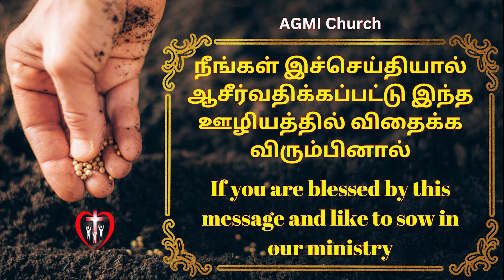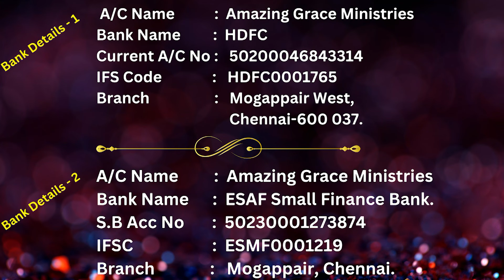சகலமும் நன்மைக்கே! இதை கேட்டால் புரியும் | AGMI Chennai | Ps.Selva Jebasty | Tamil Christian Message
*தமிழ் விளக்கம்:*

                                AGMI சர்ச் சென்னையில் 6 அக்டோபர் 2024 அன்று நடைபெற்ற ஞாயிற்றுக்கிழமை ஆராதனையில், பாஸ்டர் பி.செல்வா ஜெபாஸ்தி அவர்கள், *தேவன் நம்மீது கொண்ட அன்பின் காரணமாக எல்லா காரியங்களையும் நன்மைக்காக மாற்றுகிறார்* என்றும், தம்முடைய தீர்மானத்தின்படி அனைத்தையும் நிறைவேற்றுகிறார் என்றும் தெளிவாக கூறியுள்ளார். *தீமையை கூட நன்மையாக மாற்றும் தேவனை நம்பி பயப்படத் தேவையில்லை* என்றும் இச்செய்தி வலியுறுத்துகிறது. தேவனின் அன்பையும் கிருபையையும் உணர்ந்து, நம் வாழ்வில் நம்பிக்கையுடன் இருக்க வேண்டும் என்பதை இச்செய்தி ஊக்குவிக்கிறது.

*English Description:*

                                       In the Sunday Service on October 6, 2024, at AGMI Church Chennai, Pastor P.Selva Jebasty delivered a powerful message about *God's love and His ability to turn all things for good. He emphasized that God works according to His divine purpose and can even turn evil into good.* This message encourages us to trust in God and to live with hope, knowing that His love is unfailing.

*Church Address:* A.G.M.I Church (Amazing Grace Ministries International Church) #7/35-B, V.G.P Nagar, Mogappair, Chennai – 600 037, Tamil Nadu, India

*Other Services:*

      *1.* Youth Ministry
      *2.* Children's Ministry
      *3.* Speak Life
      *4.* Bible Study
      *5.* Praise and Worship Service
      *6.* Testimony and Thanks Giving Service

*Bank Details:*

      *1.*  *HDFC:* Current Acc.50200046843314, IFSC: HDFC0001765, Mogappair West, Chennai-37
      *2.*  *ESAF:* SB Acc.50230001273874, IFSC: ESMF0001219, Mogappair, Chennai

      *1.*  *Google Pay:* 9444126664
      *2.*  *Paytm:* AGMI Church
      *3.*  *Facebook:*   / agmiindia
      *5.*  *Instagram:*  / selva.jebasty

*Our Channels:*